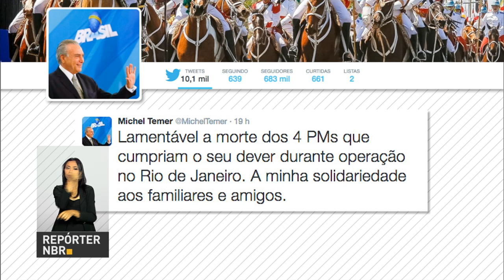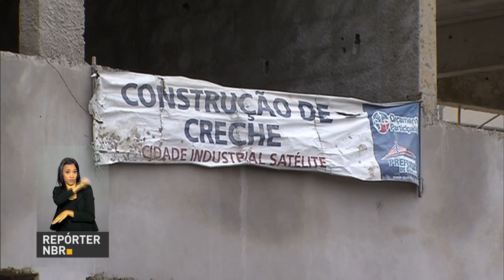Conselho de Desenvolvimento Econômico e Social retoma suas atividades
REPÓRTER NBR 9h - 21.11.16: Conselho de Desenvolvimento Econômico e Social retoma suas atividades nesta segunda-feira (21). Órgão é formado pela sociedade civil e tem a função de assessorar o presidente da República. E ainda: Cerca de R$ 2 bilhões vão ser investidos em 1,6 mil obras do Programa de Aceleração do Crescimento (PAC), como creches, pré-escolas e unidades de saúde.